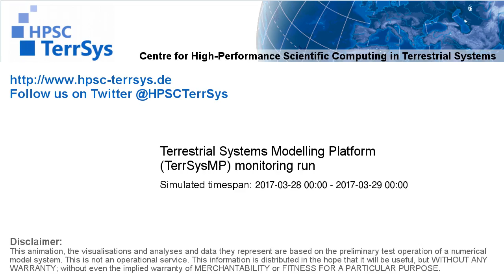TerrSysMP monitoring run 2017-03-28 - correction run precip diff - NRW (24h)